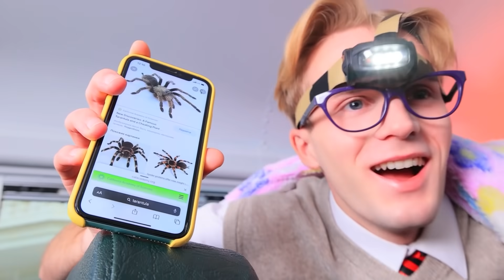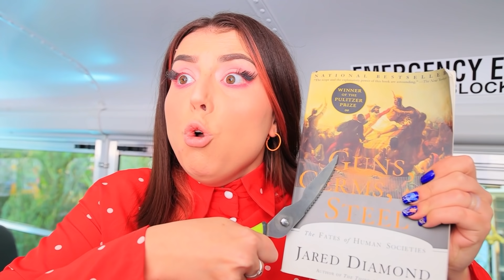स्कूल बस में जो आखिर तक बचेगा वो $10,000 जीतेगा !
जानना चाहते है आखिर तक स्कूल बस में कौन रहेगा ? विनर को दस हज़ार बक्स मिलेंगे !